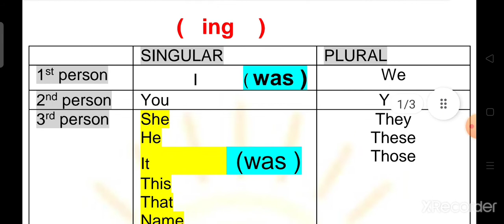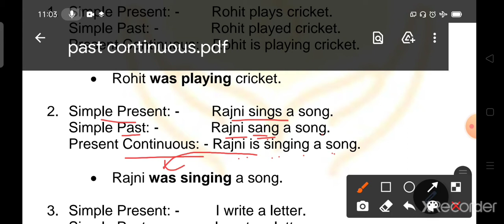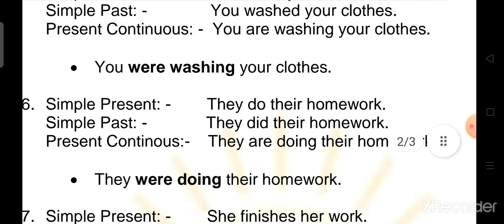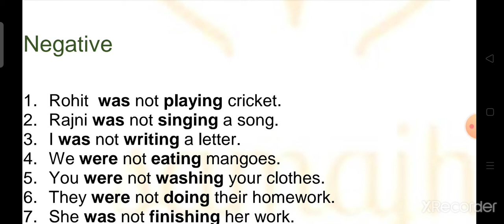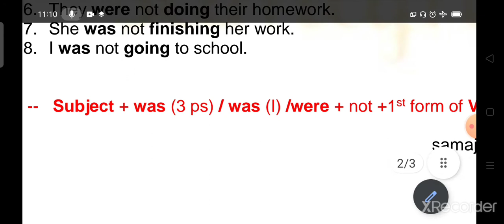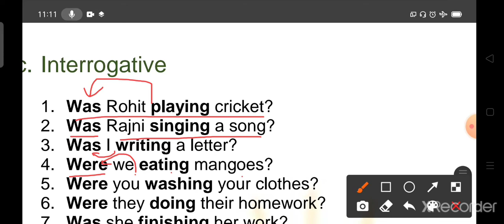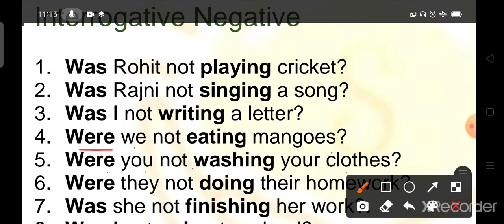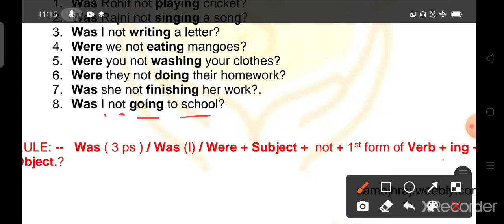Past Continuous or Past Progressive tense by Mukesh Verma,SAMAJH, Competitive Exams,Part-6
Learn with the help of examples, Past Continuous with the help of examples, Samajh, samajhraj.weebly.com, By Mukesh Verma, For all Classes